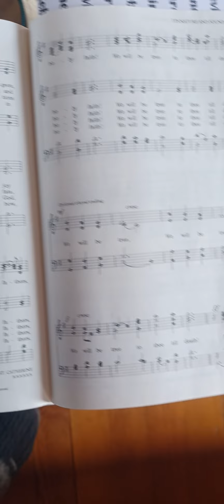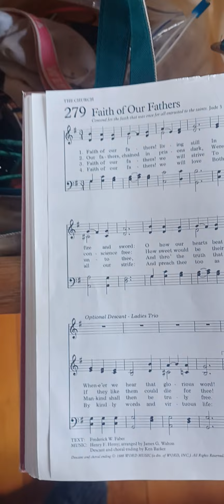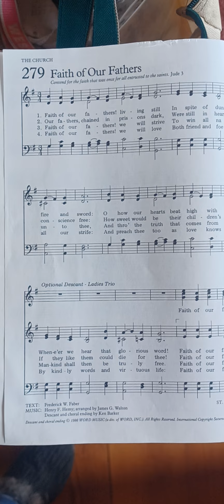Hymn: #279 Faith of Our Fathers